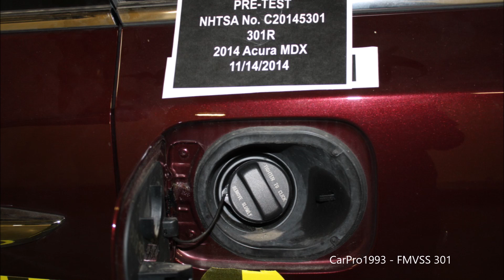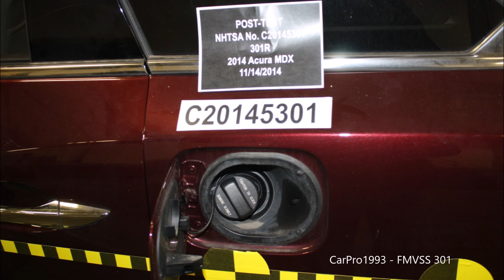2014-2020 Acura MDX FMVSS 301 Rear Crash Test (50 Mph)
A 50 Mph (80 Km/h), 70% overlap rear crash test. The barrier weighs 1360 kg. (About 3000 lbs.)

Result: Pass - No Fuel Leak

This is a test on the fuel system to ensure there is no fuel leakage in a high-speed rear-end collision. There is no instrumentation in the dummies.